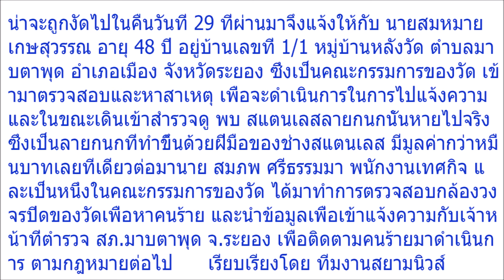จิตใจทำด้วยอะไร!! พระจัดงานศพเสร็จ ผ่านไป2วัน ตื่นมาเข่าแทบทรุด แม้แต่สิ่งนี้ยังขโมยกันได้ ใจบาปจริง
จิตใจทำด้วยอะไร!! พระจัดงานศพเสร็จ ผ่านไป2วัน ตื่นมาเข่าแทบทรุด แม้แต่สิ่งนี้ยังขโมยกันได้ ใจบาปจริงๆ